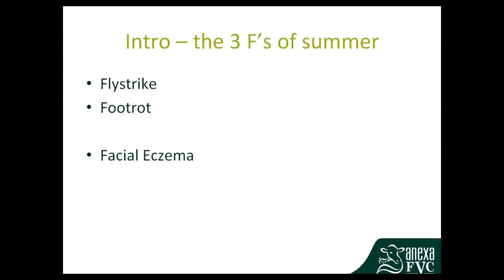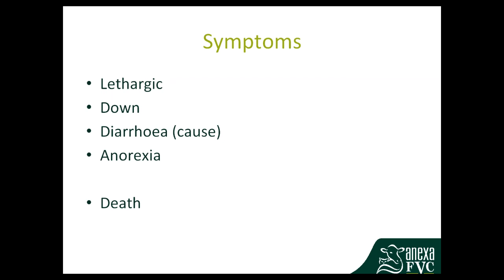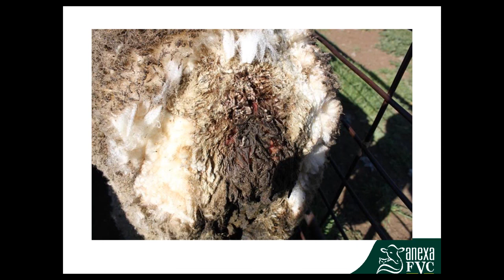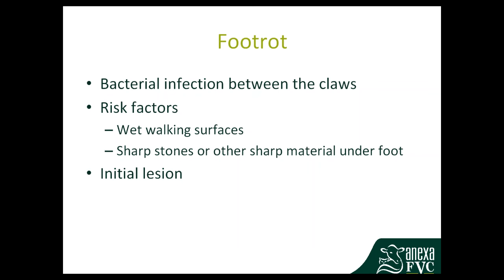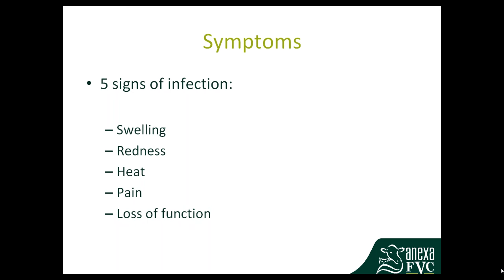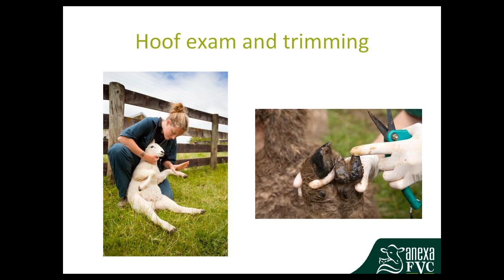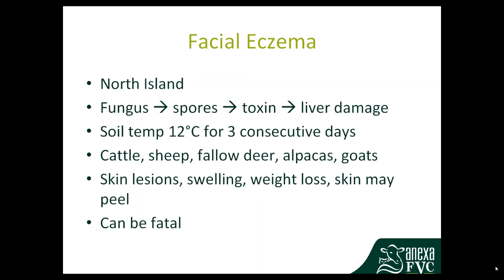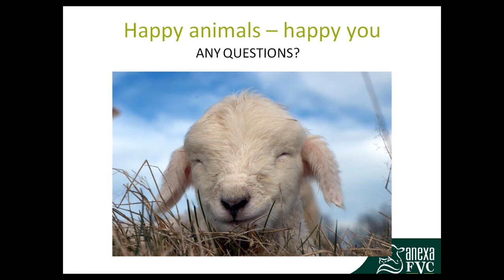Warm Weather Worries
Vet Hanneke Officer on footrot, flystrike and facial eczema